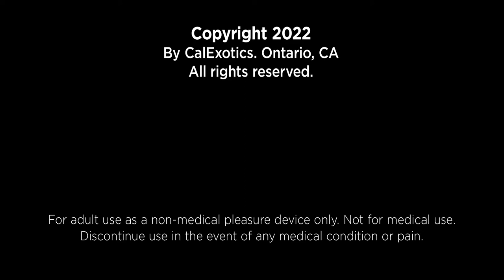CalExotics Viceroy™ Rechargeable Max Dual Ring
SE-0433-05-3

About CalExotics:

CalExotics, formerly known as California Exotic Novelties, is the world's leading manufacturer of pleasure products. Since 1994, the company has been at the forefront of research and development of products to enhance the intimate experiences of women, men, and couples. With an extensive array of pleasure products in every category, CalExotics services the needs of intimate products retailers worldwide through its network of manufacturing and distribution facilities. Its products are available online and from retailers throughout the world.